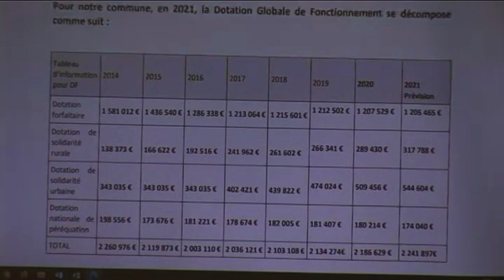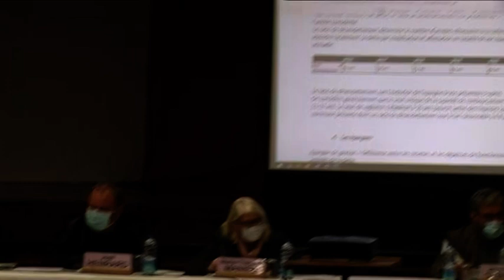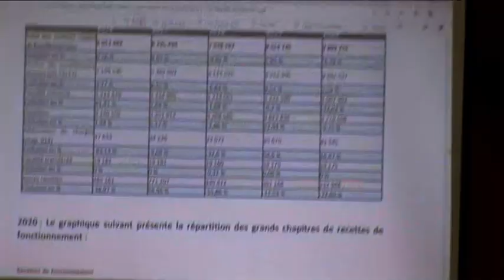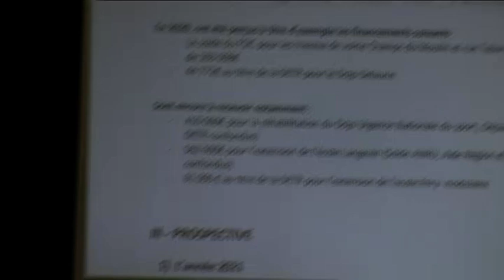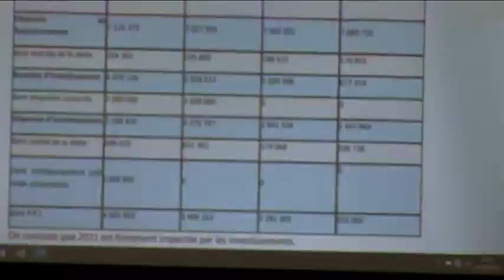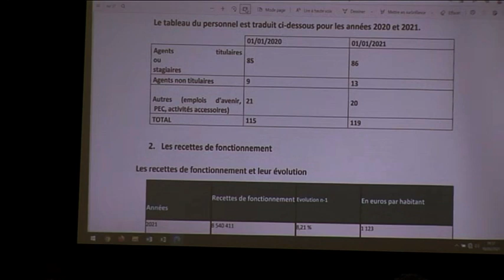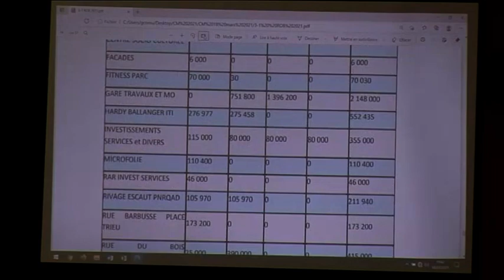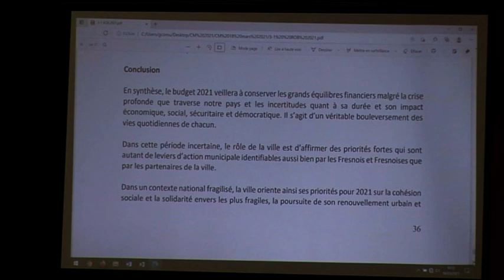Conseil municipal du 18 mars 2021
Ordre du jour :
1* - Ressources humaines - Fermeture d'un poste d'adjoint administratif 2e classe à temps complet (11:23)
2 *- Ressources humaines - Ouverture d'un poste d'adjoint d'animation à temps complet
3 - Rapport sur les orientations budgétaires 2021 (12:34)

Les points 1 et 2 ont été traités simultanément.